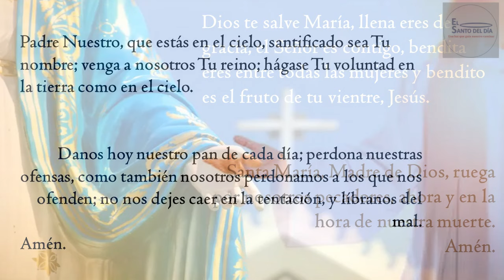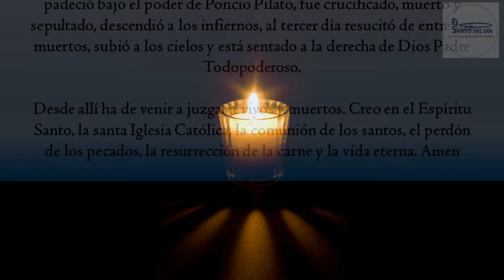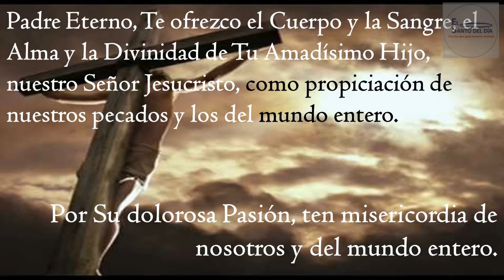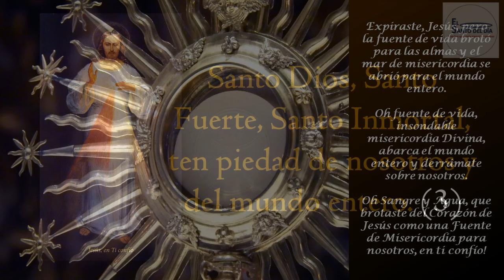CORONILLA A LA DIVINA MISERICORDIA